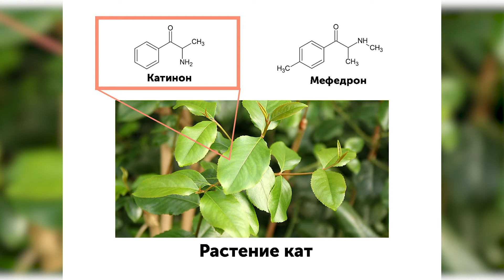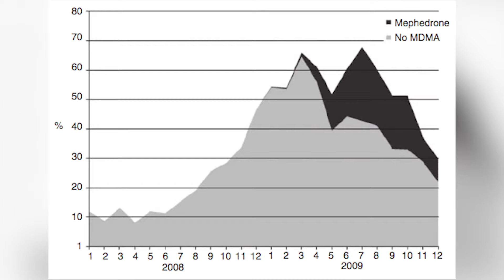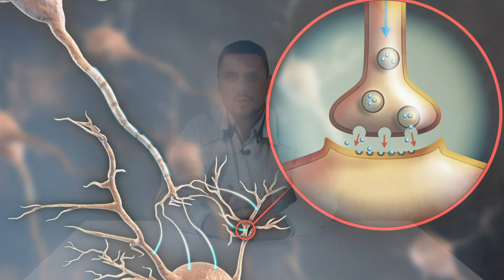Мефедрон: самая страшная эпидемия 21 века.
Мефедрон является настоящей чумой 21 века!

Кажущийся многим безобидным наркотик вытеснил с нелегального рынка все, что наводило ужас на нас еще 10-15 лет назад. По последним данным на долю мефедрона среди нелегальной торговли приходится порядка 25%, а легендарный в прошлом героин занимает менее 1 % рынка.

В данном видео врач психиатр-нарколог, к.м.н. Игорь Лазарев  подробно рассматривает следующие вопросы, связанные с мефедроном:
- история появления мефедрона;
- механизм действия мефедрона;
- отличие мефедрона от других наркотиков;
- эффекты мефедрона;
- физические и психические последствия употребления;
- принципы лечения в клинике доктора Лазарева.

0:00 Начало
0:42 - Что такое мефедрон?
1:45 -  История появления на рынке.
3:40 - Способы употребления мефедрона.
4:30 - Механизм действия мефедрона.
6:11 - Эффекты мефедрона.
8:05 - Последствия употребления мефедрона.
11:47 - Лечение зависимости от мефедрона.

ОСТАЛИСЬ ВОПРОСЫ? МЫ С РАДОСТЬЮ ОТВЕТИМ:
✍Записывайтесь на БЕСПЛАТНУЮ КОНСУЛЬТАЦИЮ!

❗ Анонимно. 24/7 ❗